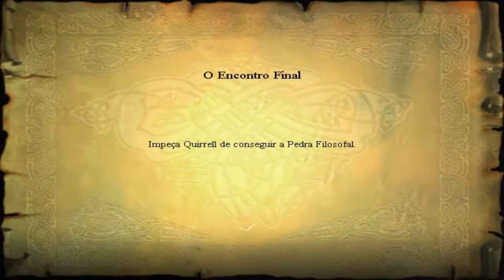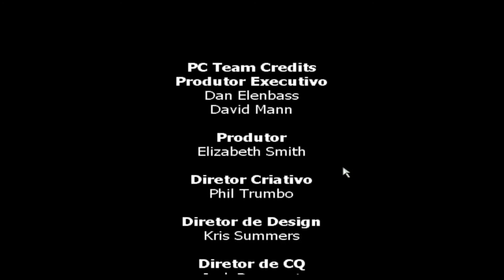Harry Potter ea a pedra filosofal ep 20:A Pedra filosofal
like favorito e compartilha

me ajuda munto na divulgação